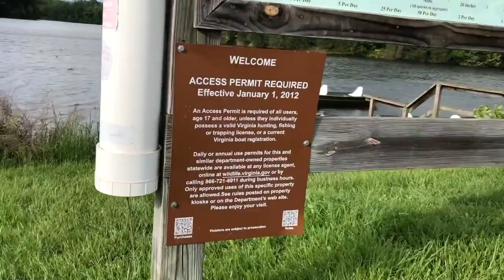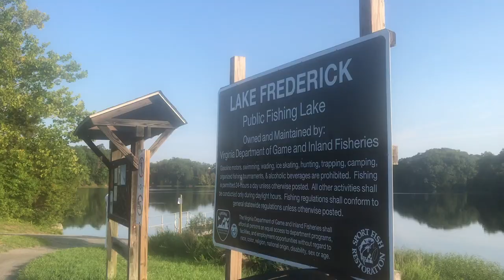First Time Fishing in Virginia & the Scenic View in Lake Frederick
Lake Frederick is an unincorporated community located in Frederick County, Virginia. The primary geographic feature is a 117-acre lake impoundment owned by the Virginia Department of Game and Inland Fisheries. Both Shea Homes and Ryan Homes have constructed communities along the lakeside.

These are the things we use on our travels:
Cellphone Holder

For Blogging: (Some of the products are sold out so feel free to check all the links below)